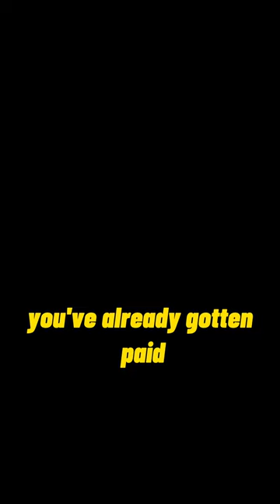One of the biggest obstacles that every trainer faces is this